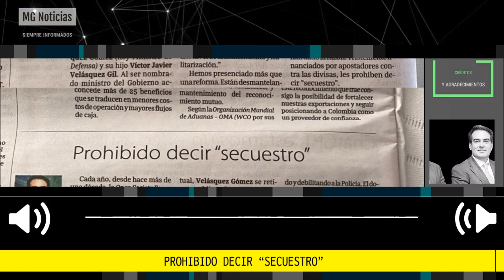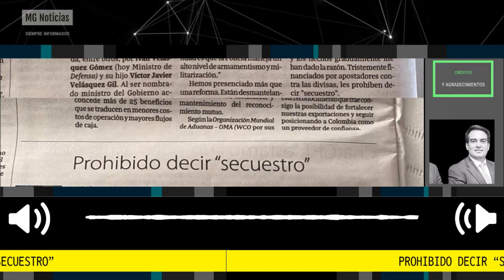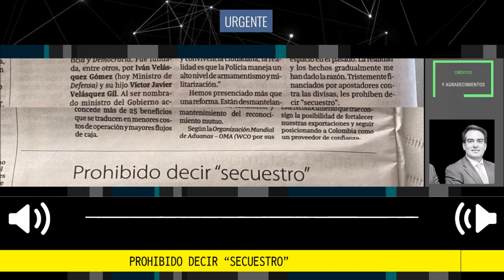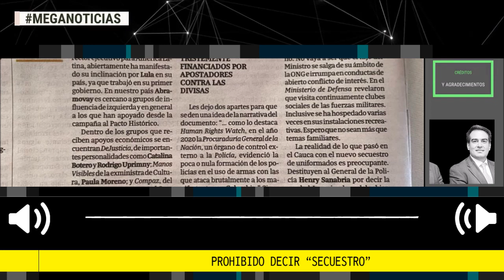PROHIBIDO DECIR "SECUESTRO" 📢 Por Jorge Hernán Pelaez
Cada año, desde hace más de una década, la Open Society Foundations del magnate George Soros, invierte aproximadamente US$10 millones en el país. En febrero anunciaron que la inversión en Colombia aumentará hasta US$16 millones este año.
columna Jorge Hernán Pelaez
La República